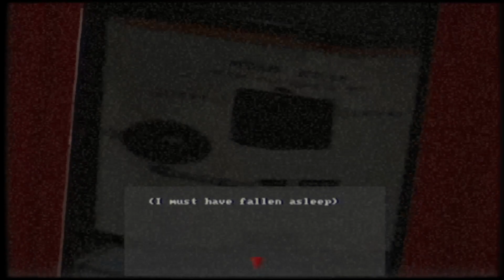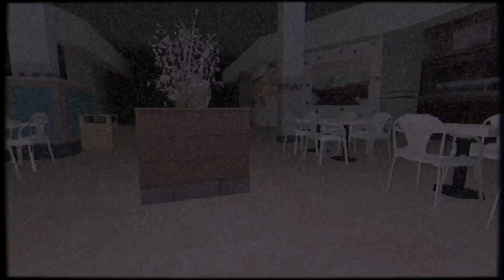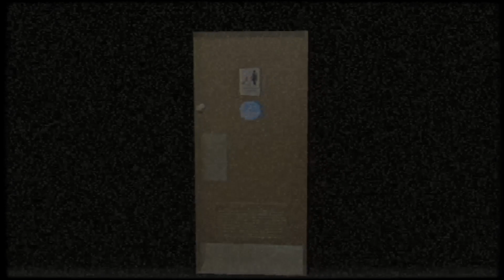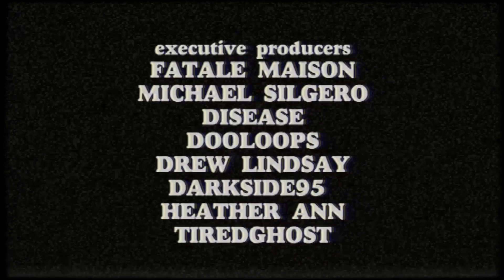Murder House | Prologue